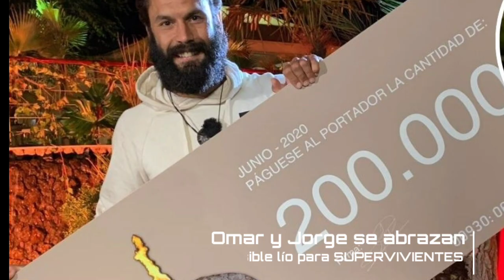INESPERADA PILLADA. ABRAZO entre Omar y Jorge que METE en un LÍO a SUPERVIVIENTES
GOT TALENT, GH VIP, SUPERVIVIENTES, LA ISLA, EL HORMIGUERO

Gracias